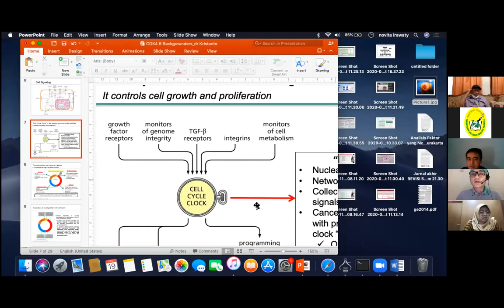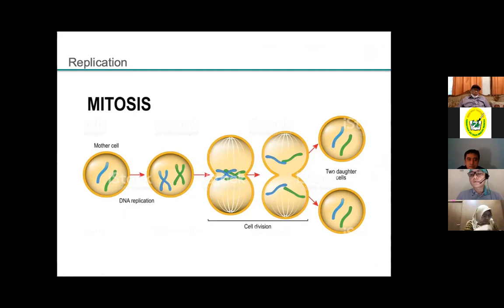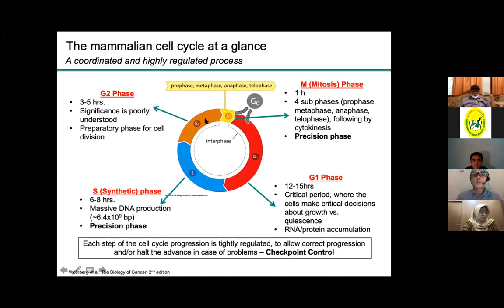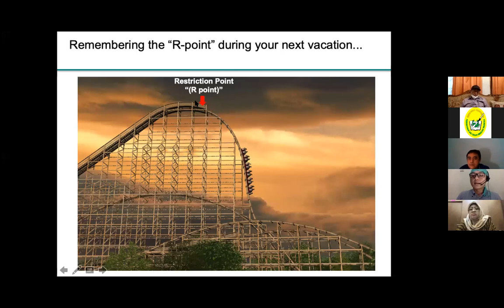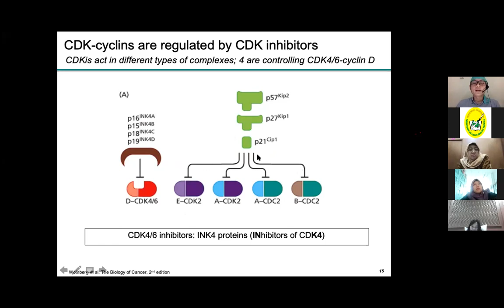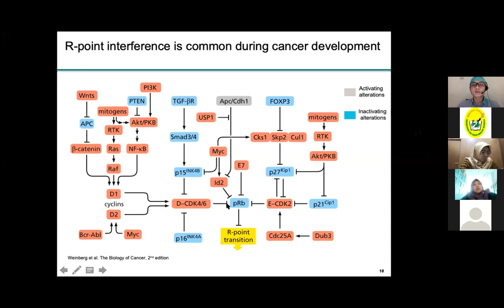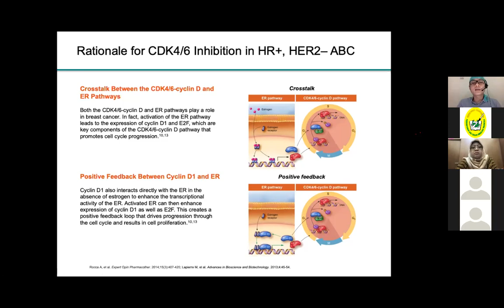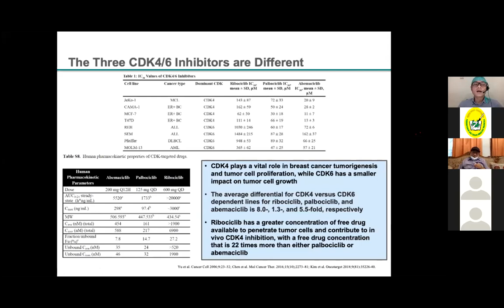Cyclin-Dependant Kinase (CDK) Backgrounder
Chemical Profiles of CDK4/6 Inhibitor by Kristanto Yuli Yarso MD PhD